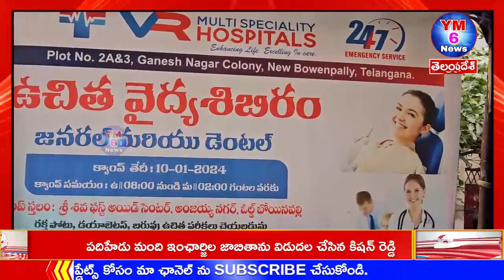VR_హాస్పిటల్_ఆధ్వర్యంలో_ఉచిత_వైద్య_శిబిరం... YM6_News...